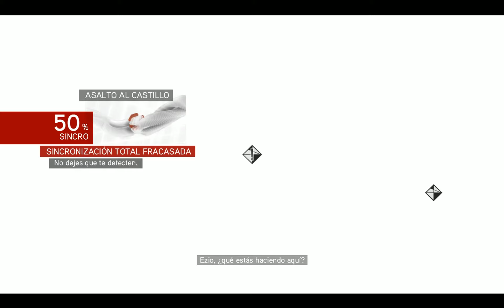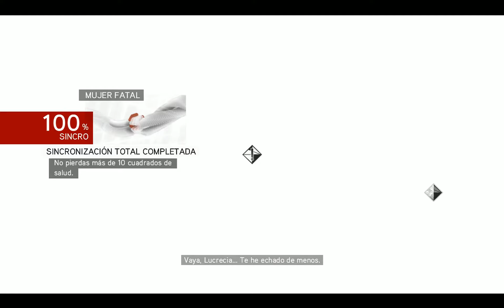Assassin's Creed: Brotherhood (Parte 8) Gameplay en Español by SpecialK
Seguimos con el siguiente capitulo de Assassin's Creed: Brotherhood ! La siguiente aventura de Ezio Auditore, esta vez ubicada en Roma !

Like y Favoritos motivan! :D